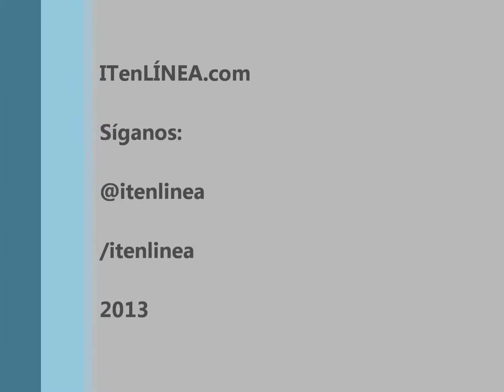ITenLINEA.com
Repotenciando un portátil a través de un SSD de Kingston.